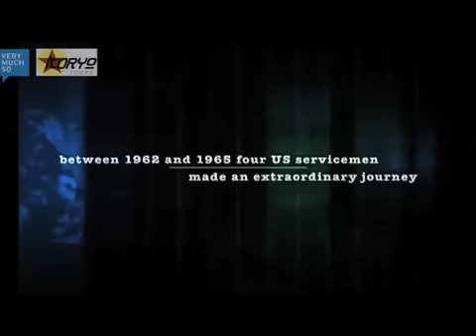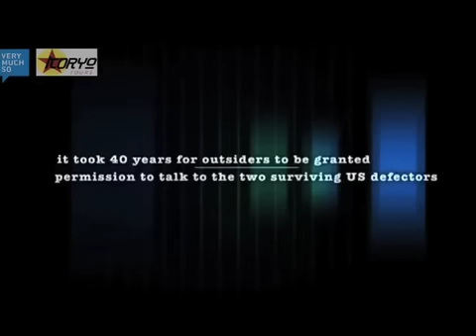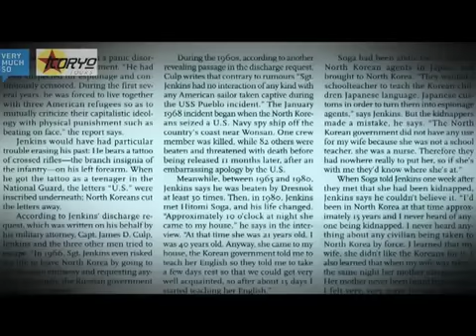Crossing the Line Documentary | An American living in North Korea for the past 40 years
Our most ambitious documentary and the most amazing of stories... if this was fiction it would be unbelievable:

In the 1960's, four US soldiers serving in the Korean Demilitarised Zone embarked on an extraordinary journey. At the height of the Cold War, this unlikely band of brothers crossed the most heavily fortified area on earth and defected to DPRK. No-one knew why they did it. For nearly 40 years their life was hidden from the outside world.Not even the US government knew their fate. Only one remains in DPRK.

This is his story.VeryMuchSo Production and Koryo Tours in conjuction with Passion Pictures, BBC4 and ARTE. Dan Gordon (Director/Producer) Nicholas Bonner (Co-Producer).